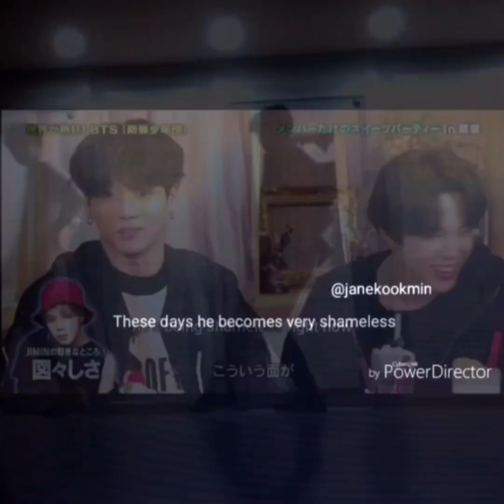Jikook someone like you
Jikook someone like you❤️      Song someone like you covered by Taehyung(null)